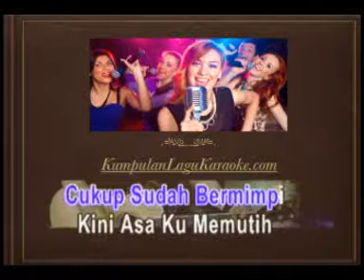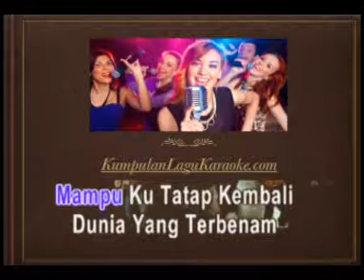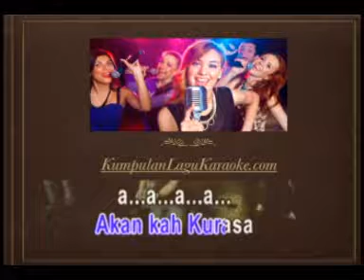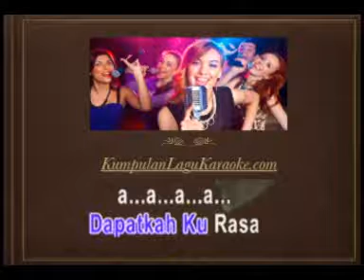DUNIA YANG TERLUPA - PETERPAN karaoke download ( tanpa vokal ) instrumental